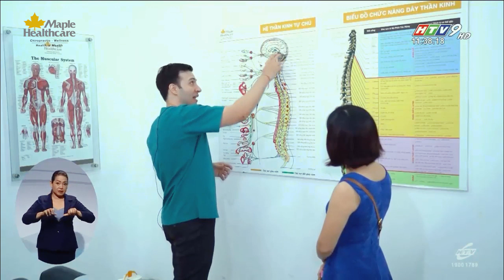CHUNG TAY CHĂM SÓC SỨC KHỎE CỘNG ĐỒNG MÙA CORONA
(𝑬𝒏𝒈𝒍𝒊𝒔𝒉 𝑪𝒂𝒑𝒕𝒊𝒐𝒏 𝒂𝒔 𝒃𝒆𝒍𝒐𝒘)
🎁 MIỄN PHÍ THĂM KHÁM – GIẢM 50% PHÍ NẮN CHỈNH CỘT SỐNG 🎁

Giữa mùa dịch hiện nay, những người lớn tuổi, đặc biệt là ông bà, cha mẹ đang phải đối mặt với nhiều vấn đề về sức khỏe:
- Đau nhức xương khớp; mệt mỏi khi phải chăm sóc cho con cháu được nghỉ ở nhà lâu ngày.
- Nguy cơ nhiễm bệnh cao do sức khỏe yếu và hệ miễn dịch suy giảm.

Hiểu được điều đó, phòng khám Maple chung tay bảo vệ sức khỏe cộng đồng với ưu đãi đặc biệt: Miễn phí thăm khám và Giảm 50% phí nắn chỉnh thần kinh cột sống cho lần trị liệu đầu tiên cho khách hàng trên 50 tuổi.

Nắn chỉnh thần kinh cột sống: 1 tác động – 3 công dụng:
- Giảm đau nhức mà không phụ thuộc vào thuốc;
- Điều chỉnh đốt sống sai vị trí, giúp hệ thần kinh hoạt động thông suốt;
- Tăng cường sức đề kháng, giảm nguy cơ mắc cúm xuống tỉ lệ thấp nhất.

❌ 𝐂𝐡𝐮̛𝐨̛𝐧𝐠 𝐭𝐫𝐢̀𝐧𝐡 𝐤𝐡𝐮𝐲𝐞̂́𝐧 𝐦𝐚̃𝐢 𝐤𝐞́𝐨 𝐝𝐚̀𝐢 𝐡𝐞̂́𝐭 𝐭𝐡𝐚́𝐧𝐠 𝟑/𝟐𝟎𝟐𝟎 ❌

Cùng chung tay bảo vệ sức khỏe cho người thân thương nhất, vượt qua mùa COVID -19 này, bạn nhé!

𝐑𝐞𝐬𝐨𝐥𝐯𝐞 𝐩𝐚𝐢𝐧 𝐚𝐧𝐝 𝐬𝐭𝐫𝐞𝐧𝐠𝐭𝐡𝐞𝐧 𝐢𝐦𝐦𝐮𝐧𝐞 𝐬𝐲𝐬𝐭𝐞𝐦 𝐭𝐡𝐞 𝐭𝐨 𝐩𝐫𝐞𝐯𝐞𝐧𝐭 𝐧𝐂𝐎𝐕 𝐰𝐢𝐭𝐡 𝐂𝐡𝐢𝐫𝐨𝐩𝐫𝐚𝐜𝐭𝐢𝐜

𝐓𝐨 𝐡𝐞𝐥𝐩 𝐭𝐡𝐞 𝐞𝐥𝐝𝐞𝐫𝐥𝐲 𝐛𝐨𝐨𝐬𝐭 𝐭𝐡𝐞𝐢𝐫 𝐡𝐞𝐚𝐥𝐭𝐡 𝐚𝐧𝐝 𝐟𝐞𝐞𝐥 𝐛𝐞𝐭𝐭𝐞𝐫, 𝐌𝐚𝐩𝐥𝐞 𝐇𝐞𝐚𝐥𝐭𝐡𝐜𝐚𝐫𝐞 𝐫𝐞𝐥𝐞𝐚𝐬𝐞 𝐭𝐡𝐞 𝐩𝐫𝐨𝐦𝐨𝐭𝐢𝐨𝐧:
🔥 𝐅𝐫𝐞𝐞 𝐞𝐱𝐚𝐦𝐢𝐧𝐚𝐭𝐢𝐨𝐧

(𝐅𝐨𝐫 𝐭𝐡𝐞 𝐜𝐮𝐬𝐭𝐨𝐦𝐞𝐫𝐬 𝐚𝐠𝐞𝐝 𝟓𝟎 𝐚𝐧𝐝 𝐚𝐛𝐨𝐯𝐞, 𝐚𝐧𝐝 𝐚𝐩𝐩𝐥𝐲 𝐟𝐨𝐫 𝐭𝐡𝐞 𝟏𝐬𝐭 𝐯𝐢𝐬𝐢𝐭)

𝐓𝐡𝐞 𝐜𝐡𝐢𝐫𝐨𝐩𝐫𝐚𝐜𝐭𝐢𝐜 𝐧𝐨𝐭 𝐨𝐧𝐥𝐲 𝐫𝐞𝐝𝐮𝐜𝐞𝐬 𝐭𝐡𝐞 𝐩𝐚𝐢𝐧, 𝐛𝐮𝐭 𝐚𝐥𝐬𝐨 𝐡𝐞𝐥𝐩𝐬 𝐭𝐡𝐞 𝐢𝐧𝐭𝐞𝐫𝐧𝐚𝐥 𝐟𝐮𝐧𝐜𝐭𝐢𝐨𝐧𝐬 𝐨𝐟 𝐭𝐡𝐞 𝐛𝐨𝐝𝐲 𝐛𝐞𝐭𝐭𝐞𝐫, 𝐭𝐡𝐞𝐧, 𝐢𝐧𝐜𝐫𝐞𝐚𝐬𝐞𝐬 𝐭𝐡𝐞 𝐢𝐦𝐦𝐮𝐧𝐞 𝐬𝐲𝐬𝐭𝐞𝐦 𝐚𝐧𝐝 𝐝𝐞𝐜𝐫𝐞𝐚𝐬𝐞 𝐲𝐨𝐮𝐫 𝐩𝐨𝐬𝐬𝐢𝐛𝐢𝐥𝐢𝐭𝐢𝐞𝐬 𝐨𝐟 𝐡𝐚𝐯𝐢𝐧𝐠 𝐧𝐂𝐎𝐕 𝐜𝐨𝐧𝐭𝐫𝐚𝐜𝐭𝐞𝐝.

🏤 Maple Healthcare Quận 2: 19 Đặng Hữu Phổ, Phường Thảo Điền, Quận 2 TP. HCM.
🏤 Maple Healthcare Quận 3: 107B Trương Định, P.6, Q3.
🏤 Maple Healthcare Quận 7: MD6 Nguyễn Lương Bằng, p.Tân Phú, Q7.